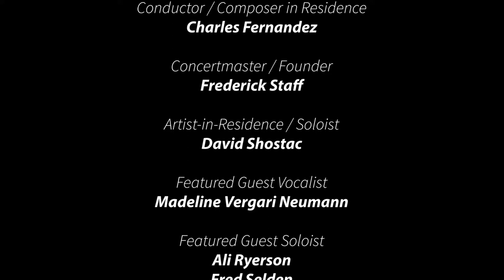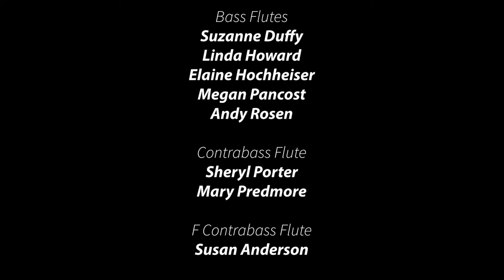Young & Washington's "My Foolish Heart" arranged by Massimo Sammi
Massimo Sammi directs Song of the Angels Flute Orchestra at the 2019 Jazzy Flutes Concert while they perform his beautiful arrangement of Young and Washington's "My Foolish Heart" featuring Ali Ryerson on alto flute.